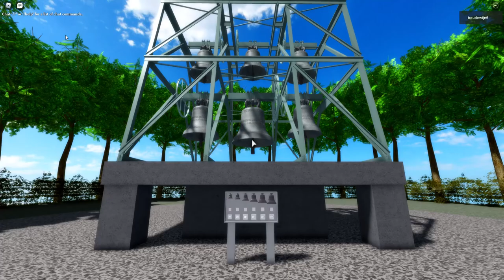roblox free bell ringing 6 bells